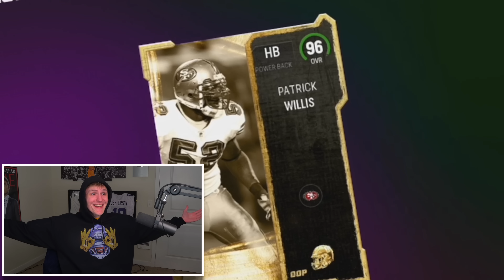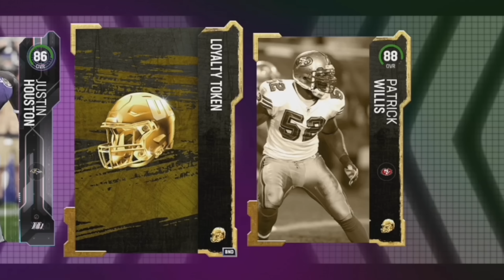FIRE ELITE Packs Are INSANE! *LTD PULL!*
I Opened the LTD FIRE FANTASY BUNDLE and pulled an INSANE 98 OVERALL LTD!